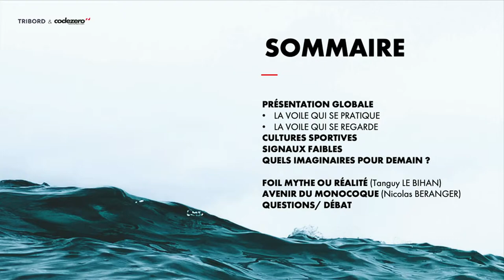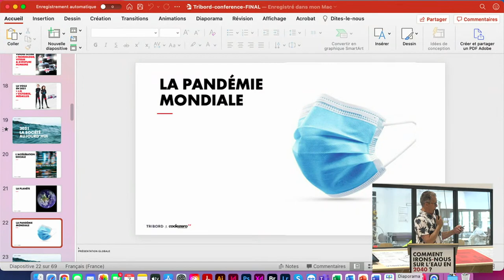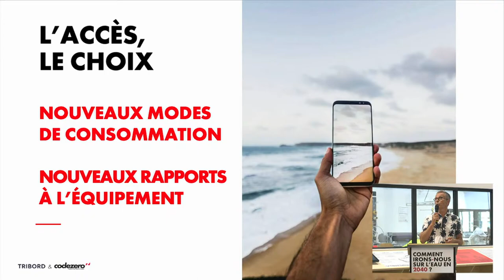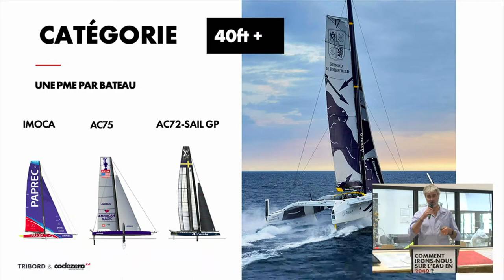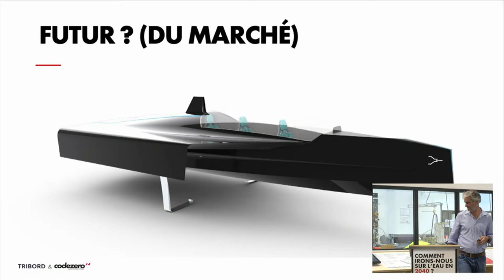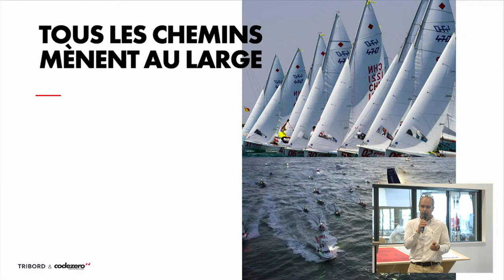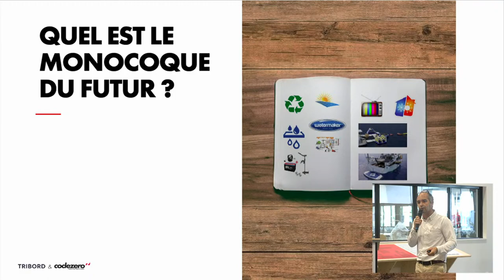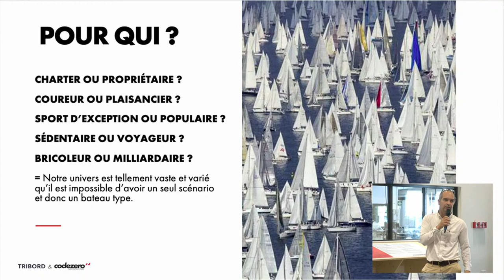Conférence CODE ZÉRO : Comment irons-nous sur l'eau en 2040 ?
Suivez avec nous la Conférence CODE ZÉRO : Comment irons-nous sur l'eau en 2040 depuis le TRIBORD Sailing Lab à La Rochelle